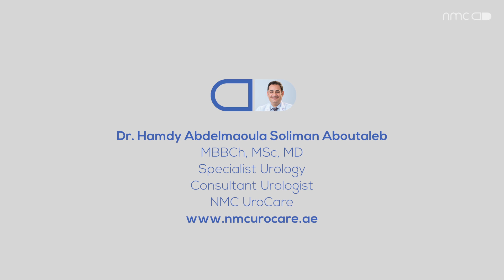Undescended Testis - NMC Capsules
Dr Hamdy Abotaleb talks about what is undescended testis, the clinical examination involved, the management with surgery --orchiopexy, the risks involved and neoplasia.